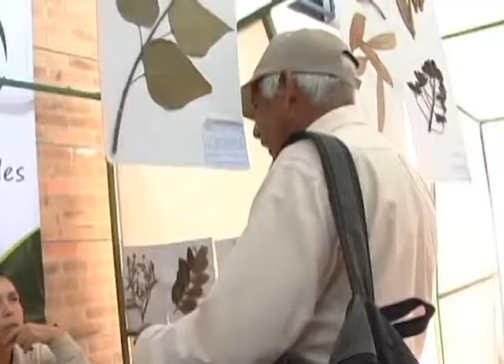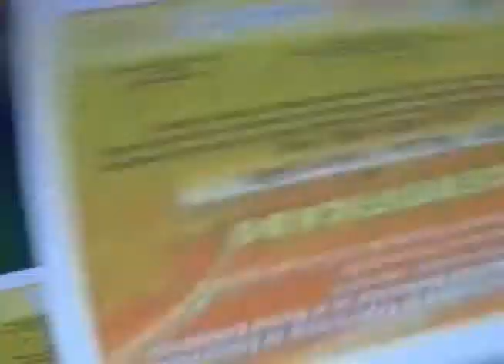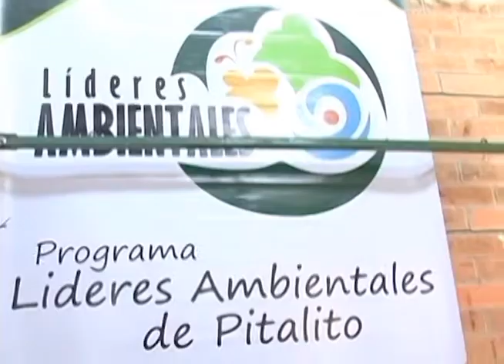Jóvenes estudiarán Ingeniería Ambiental en el Huila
Convenio entre la UNAD y el Municipio de Pitalito - Huila, quiere formar a más de 100 jóvenes en Ingeniería Ambiental. Estos jóvenes actualmente son líderes ambientales del SENA y en la Unad podrán profesionalizarse.